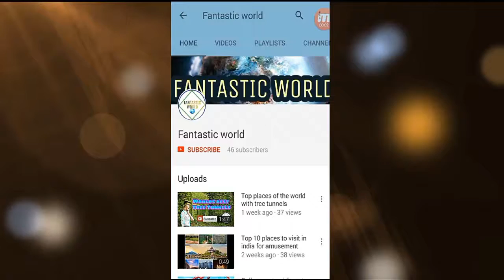Vlog:: Modi ji || Modi ji ka nara in PipeLine opening concert pe(viral one)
See How people like our priminister.
Credits: Filmora Mobile Video Editing App